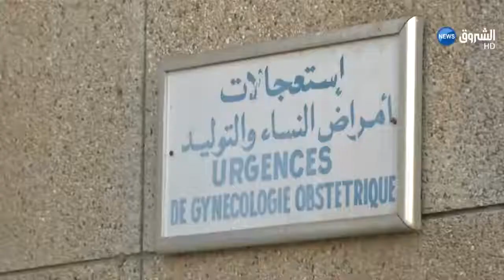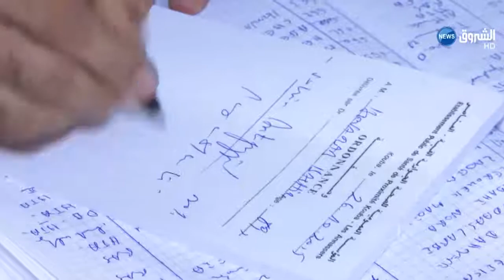450 مليار سنتيم أجور قطاع الصحة.. وعجز بأكثر من 11 ألف منصب